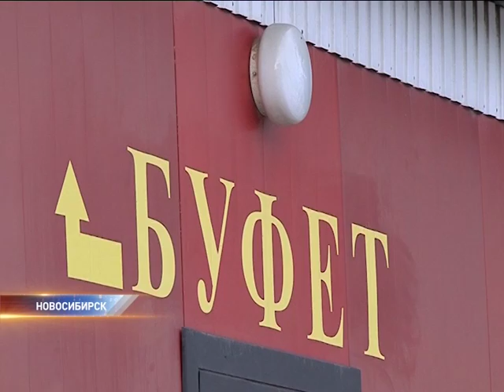В благотворительной столовой торгуют шаурмой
В новосибирской столовой для бездомных, построенной на пожертвования, торгуют шаурмой и пельменями.